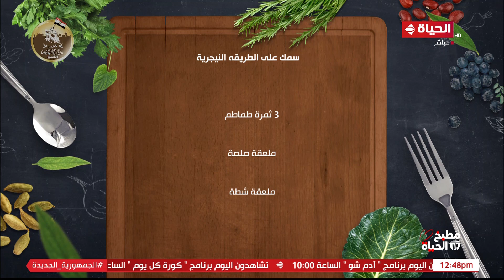مطبخ الحياة - المختلف عندنا وبس طريقة جديدة لعمل السمك البلطي بالطريقة النيجرية مع الشيف آية حسني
"برنامج مطبخ_الحياة تقدمة """"الشيف أية حسني"""" على شبكة قنوات الحياة تعرض الشيف أية حسني وصفات لأشهى الأكلات والحلويات بجميع انواعها وطريقة عملها خطوة بخطوة بجميع المكونات المتواجدة فى كل بيت مصرى، يعرض البرنامج يومياً ماعدا الجمعة فى تمام الساعة 12 ظهراً